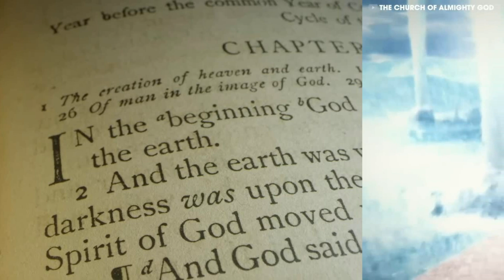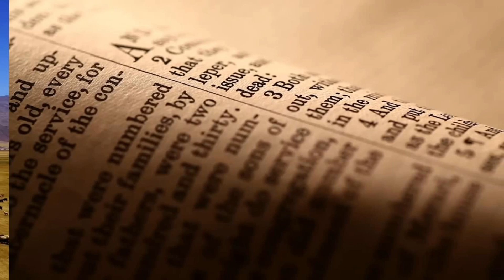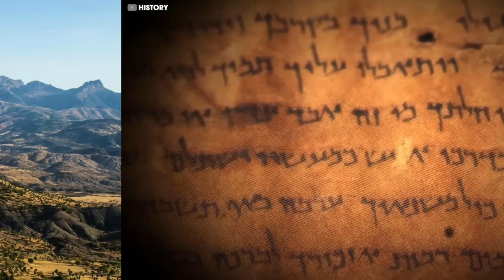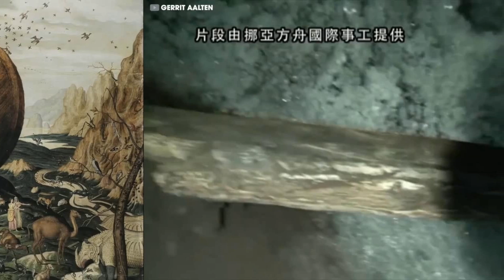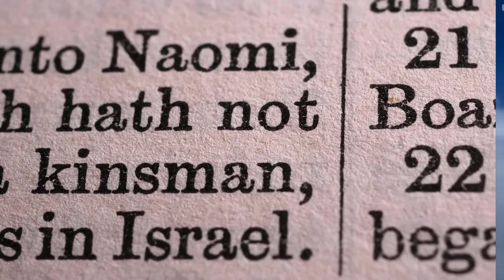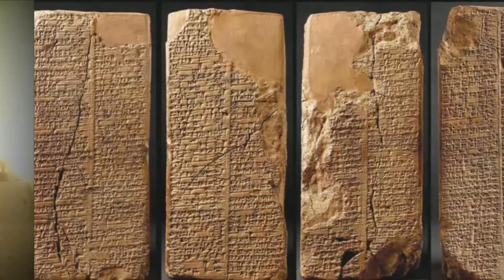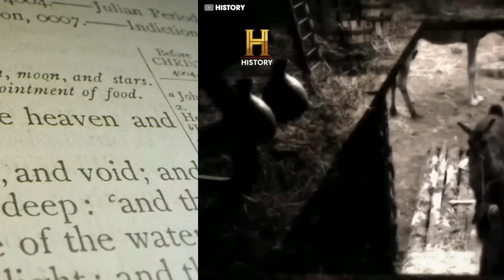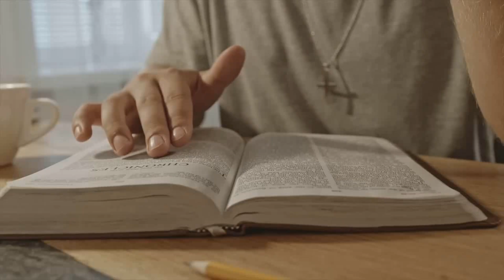✝️ ¡LO QUE PASÓ Cuando Abrieron La Puerta Del Arca De Noé Real, Sorprendió A Todos! 😇